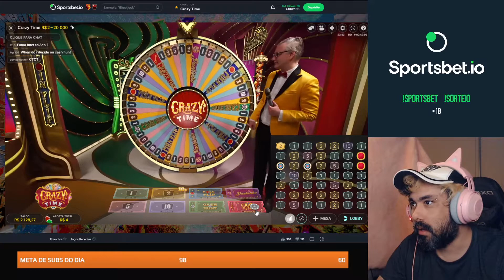cidcidoso - Como é q é?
Canal: cidcidoso
Categoria: Só na conversa
clipped by Jvof1